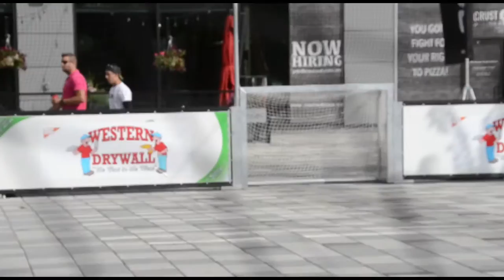RLA Architects Blog #1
RLA Architects took part in the 4th annual Their Opportunity ball hockey tournament at Lansdowne Park Saturday August 8th. Check out some highlights!